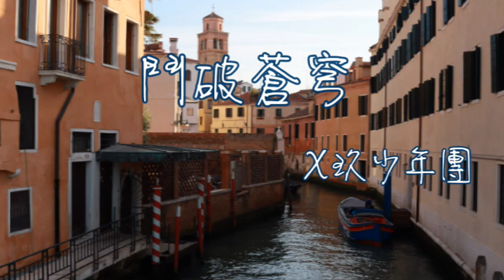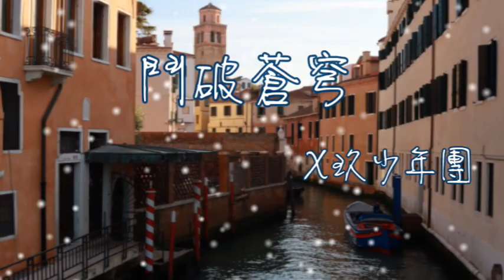鬥破蒼穹 - X玖少年團【不服來戰 不懼紛亂 地墨天玄 生靈塗炭】 | 《鬥破蒼穹》片尾主題曲 (動態歌詞)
作詞：陳曦
作曲：陳曦 & 董冬冬
演唱：X玖少年團（彭楚粵 肖戰 伍嘉成 穀嘉誠）

合唱：
不服來戰 不懼紛亂
 地墨天玄 生靈塗炭
 長恨苦戀 浮出水面
 此生可見 飛白如煉
 訴我心願 長夢難圓
 兌我諾言 金縷袖箭
 凝固瞬間 煉獄熔岩
 縱身一躍 無恩無怨

彭楚粵：
孤傲 持重劍在手
年少 因愁卻難消
肖戰：
煩惱 平添煩惱 山呼海嘯

伍嘉成：
馳騁 縱天狹地小
混沌 戰邪魔外道

合唱：
紛擾 任誰都 插翅難逃

伍嘉成：
窮途莫欺年少
英雄不問名號
風雲榜上施展拳腳
剛剛好 趁年少 出名趁早

穀嘉誠：Rap
嘿不服來戰 這紛亂
這地墨天玄 生靈塗炭
看翩翩少年長恨苦戀 Oh Ho
還找什麼藉口 我龍心虎膽在手
給你們看這少年的勇敢拳拳到肉
遂我心願 可遠觀 可近看 武技精湛
戰黎明前的烽火 有烈火和熔岩
要兌我諾言手握重劍  飛身上前對決
縱身一躍 一記迴旋

肖戰：
孤傲 持重劍在手
年少 因愁卻難消

伍嘉成：
馳騁 縱天狹地小
混沌 戰邪魔外道

伍嘉成+彭楚粵：
窮途莫欺年少
英雄不問名號

   合唱：
窮途莫欺年少
英雄不問名號